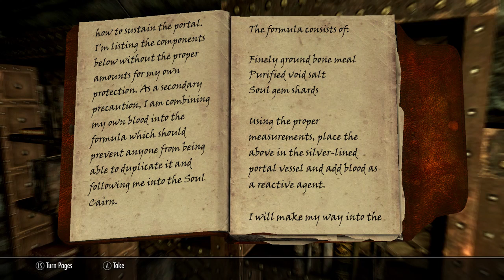The THICCer Scrolls - Modrim Part 8: Dayman Cometh! (Skyrim)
After a short hiatus of...God knows what, Takane is unfolding a scheme of devastating propotions. And the only thing able to stop it is not one, not two, but THREE Elder Scrolls!

***Caution***
Heavily modded! Contains "odd" choices of armor and other things that may break immersion...or your heart.